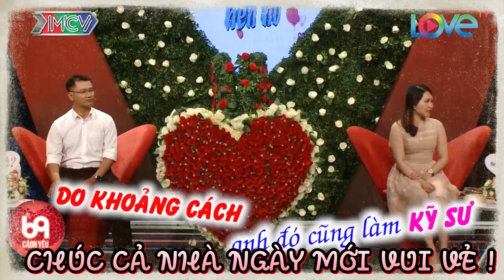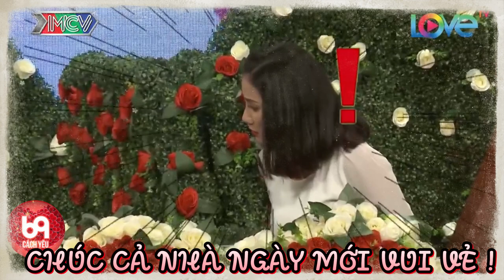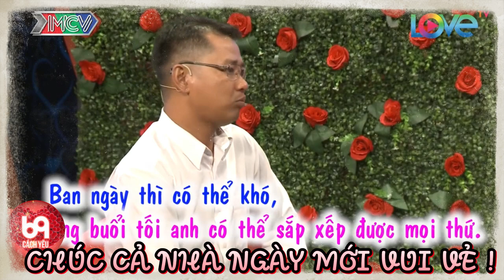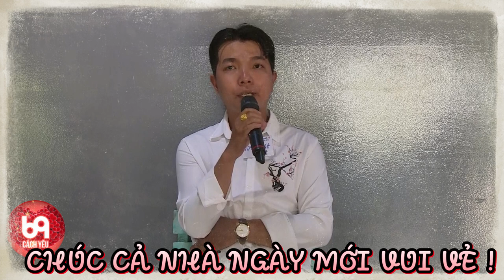Anh thanh niên tán gái bằng ''CƠ BẮP'' làm cả trường quay cười sái hàm | 69 CÁCH YÊU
BMHH_426
69 Cách Yêu là trang cập nhật những chương trình hẹn hò, ghép đôi, mai mối hot nhất hiện nay BẠN MUỐN HẸN HÒ, HẸN ĂN TRƯA, VỢ CHỒNG SON, YÊU LÀ CƯỚI, MAI MỐI CÙNG NGƯỜI LẠ